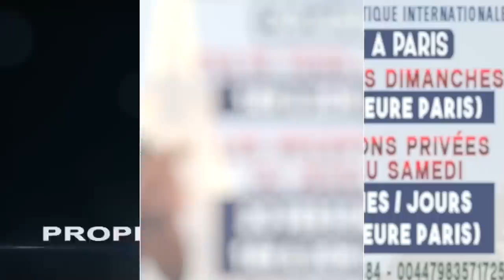Prophète Joel Krasso "Vous devez faire des efforts pour conserver votre délivrance" DIM 19 AOUT 20